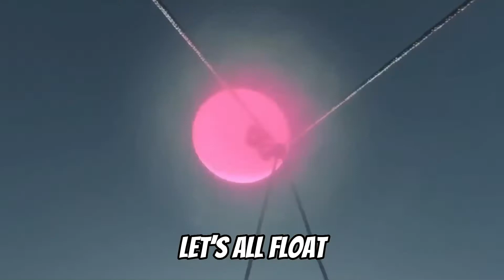Satellite Scramble With Lyrics - Fall Guys Cover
It’s finally here, and just in time before we dive into the Lost City. I decided to sing Satellite Scramble out of the 4 songs we got for season 2. This is something I’ll be doing for sometime on my channel, but I hope y’all enjoy the video!

CREDITS:
Lyrics and Voice: Star PopBros
CGI & Real Life Footage: Mediatonic and the Fall Guys Team
Composers: Jukio Kallio and Daniel Hagström

Fall Guys developed and published by Developer Digital and Mediatonic